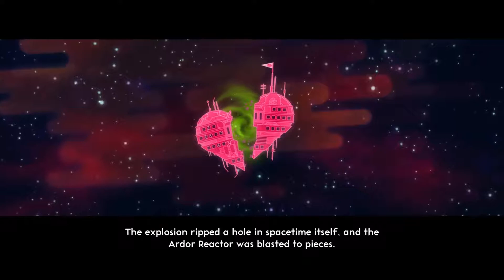SAVE DAH BUNNIES | Lovers In a Dangerous Space Time - Part 1 - Game Brains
In a world, where love rules all, Anti-Love is wreaking havoc and kidnapping bunnies! And we need to save them to save the Universe or something!